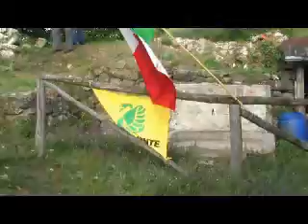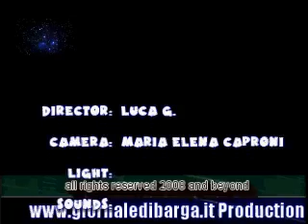Puliamo il Mondo a Sommocolonia (Barga)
Il video della manifestazione Puliamo il Mondo